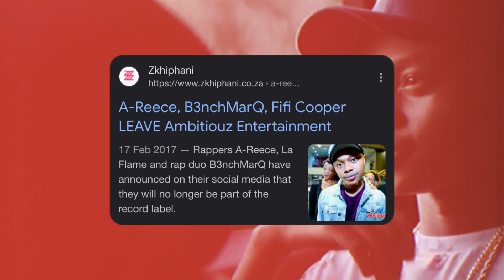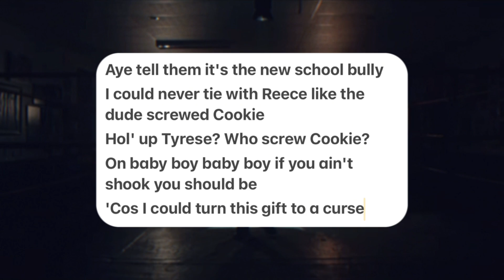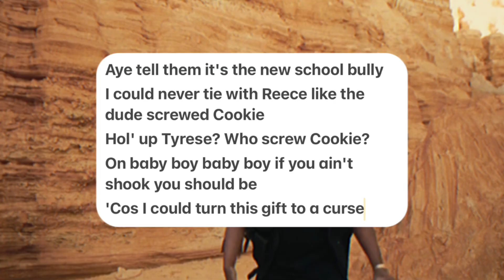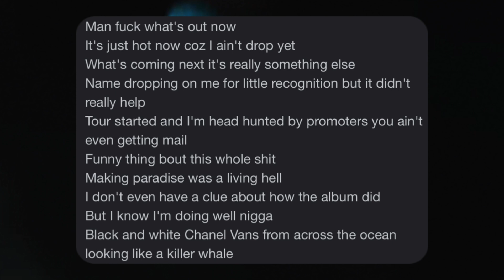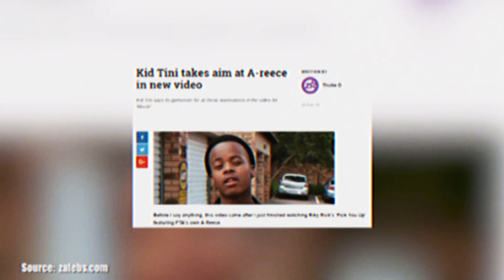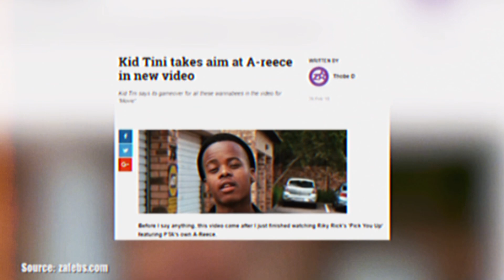How A-REECE Killed KID TINI's Rap Career with ONE verse!